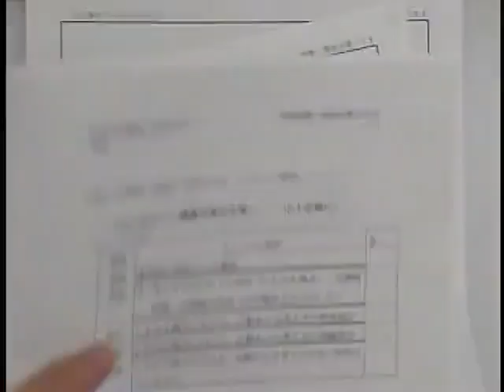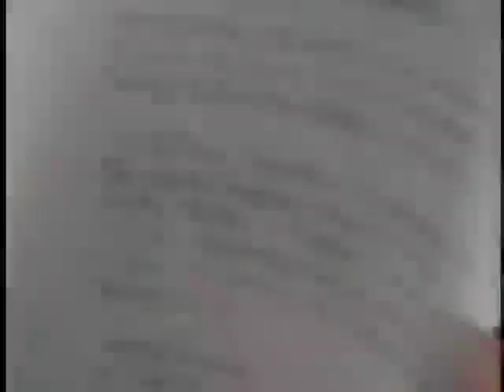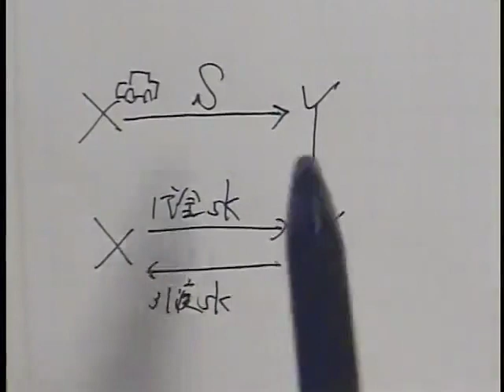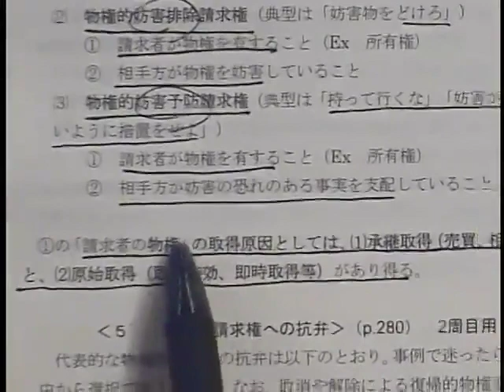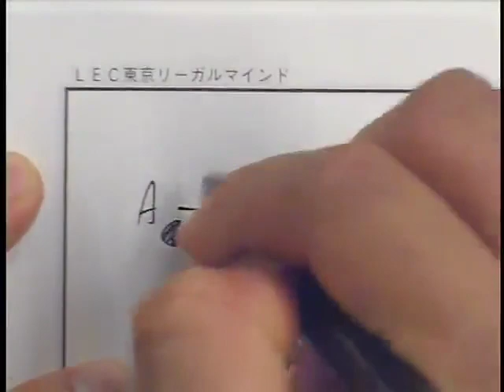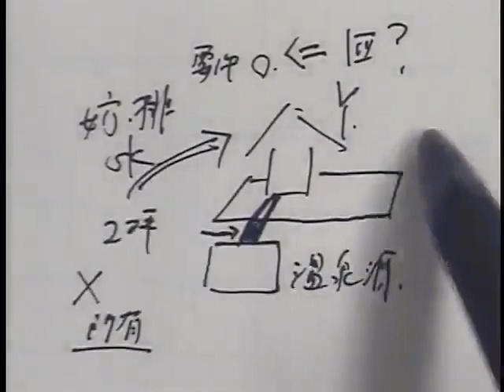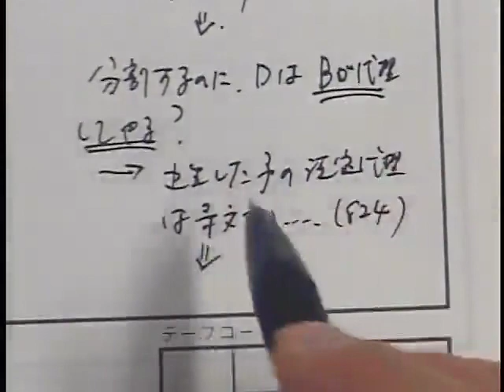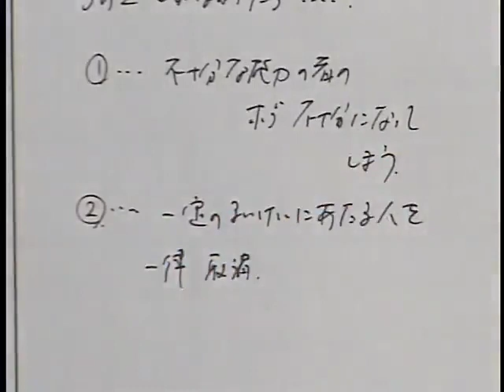【LEC司法試験・予備試験】2020入門講座 赤木クラス 民法第１回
司法試験対策 41年。19歳！大学在学中1年予備試験合格者、LEC入門講座から輩出！
短期合格の秘密は7科目一貫指導。詳細はこちらをご確認下さい。